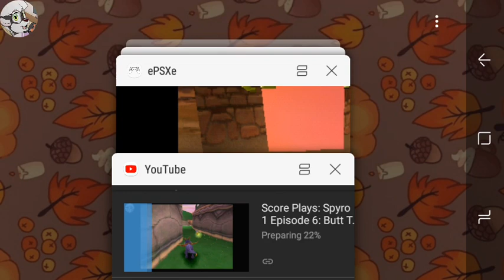Score Plays: Spyro 1 Episode 7: Oh No! Country Bear Hall!